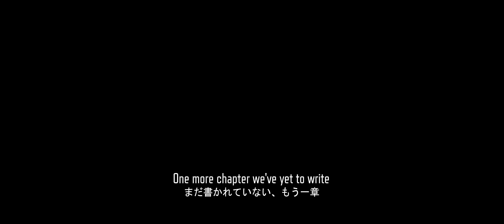Shadowbringers (The Primals: Band) with lyrics - Scions & Sinners FFXIV Arrangement Album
This is a short unofficial music video following the fall of Emet-Selch.
Lyrics to "Shadowbringers" preformed by The Primals from the Scions & Sinners Final Fantasy XIV ~ Arrangement Album ~ are also included.

Composer: Masayoshi Soken
Arrangement: GUNN, Masayoshi Soken, THE PRIMALS
Lyrics: Michael-Christopher Koji Fox
Vocals: Jason Charles Miller